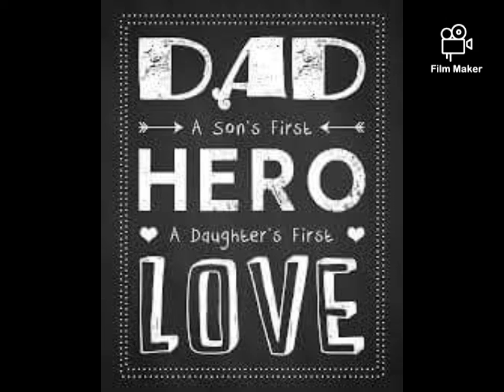Happy Father's Day